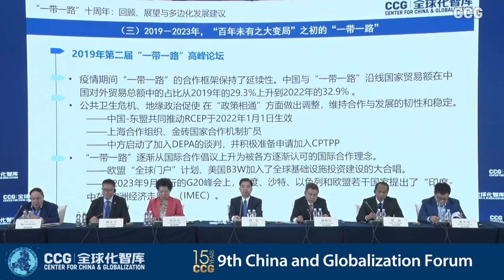9th China and Globalization Forum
The world in 2023 marked China’s economic rebounds from three years of zero-covid isolation in a global economy dampened by lingering effects of the pandemic, a prolonged war in Ukraine, climate change and rapidly shifting macroeconomic conditions. Whereas threats to globalization are real and statements about globalization’s demise abound, linkages between economies, societies and cultures remain resilient. With today’s turbulent environment of geopolitical tensions, however, concerns about the call for “de-risking” fracturing the world economy into rival blocs persist. Amid challenges ranging from deteriorating relations with the west to a declining population and a slowing economy, what’s next for China and globalization going forward?

The 9th edition of China and Globalization Forum was held offline on September 20-21 in Beijing, following the annual council meeting of the Center for China and Globalization (CCG). 2023 coincides with the 15th anniversary of CCG. Since 2014, CCG has hosted the China and Globalization Forum annually in conjunction with its council meeting, bringing together the most prominent members of CCG Advisory Council – including its honorary chair (Chen Demin, former commerce minister), chair (Long Yongtu, former vice commerce minister) and co-chairs (He Yafei, former vice foreign minister and Ronni Chan, Chairman of Hang Lung Properties), and celebrated policy scholars and business leaders.

Over the years, the convention has become a magnet for the most highly regarded delegates from China’s government, expert, and business communities for dialogue and debate about the most pressing issues in global politics and business regarding the development of globalization and China’s role in it.